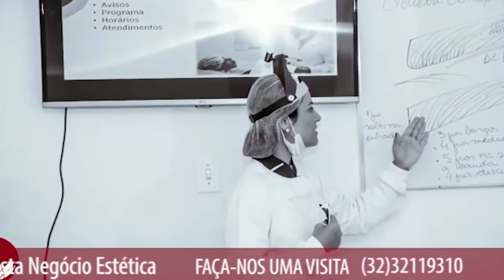Como ser um profissional de sucesso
Alcione Marocolo entrevista a micropigmentadora e digital influencer, Patricia Fraga. Conhecida internacionalmente, por seu trabalho como “micropigmentadora de sucesso”, Patricia dá dicas de como crescer na profissão! Confira!